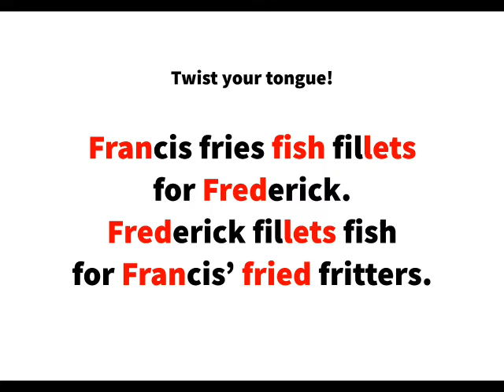英語よみきかせリズミクス Fillet 00